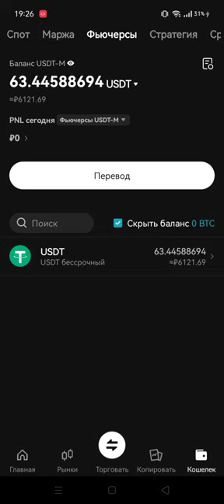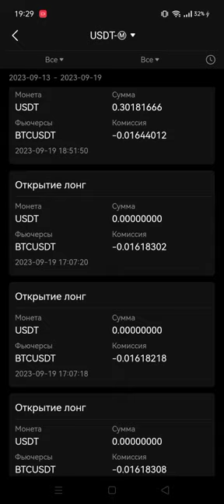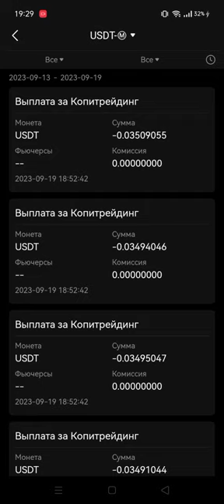Bitget реальная комиссия копитрейдера если он скальпер на битке биткоине BTC